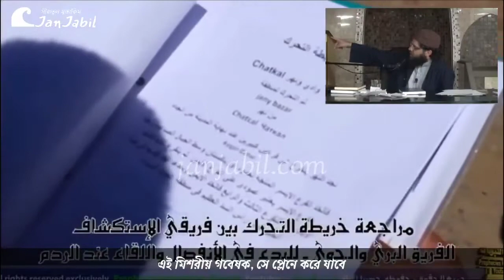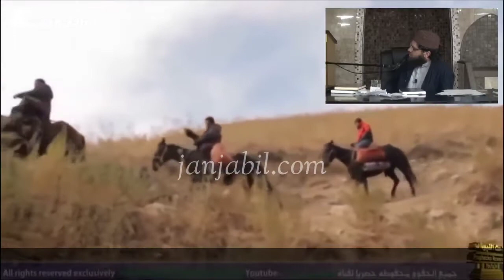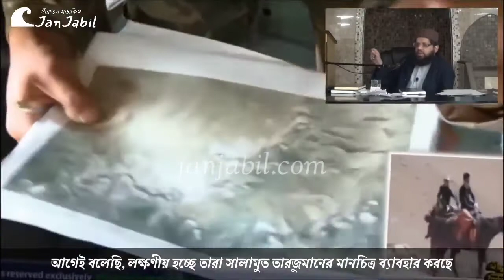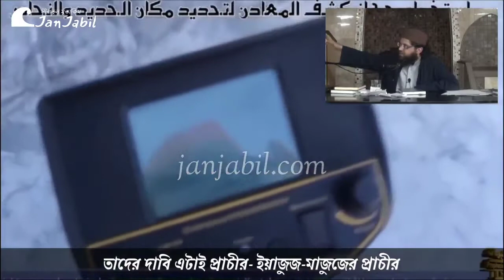ইয়াজুজ-মাজুজের প্রাচীর কেন বরফে ঢেকে আছে? || Why the barrier of Gog and Magog are covered with snow?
ইয়াজুজ মাজুজের প্রাচীর।

We do not monetize our YouTube channel. We believe money should not be earned through Islam. Instead we want it from Allah. The video has been translated for the knowledge of people. We do not claim any credit on the video except translation.